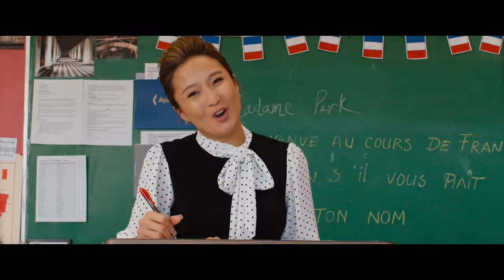Mean Girls | Download & Keep now | Regina's Version | Paramount Pictures UK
From the comedic mind of Tina Fey comes a new twist on the modern classic, MEAN GIRLS. New student Cady Heron (Angourie Rice) is welcomed into the top of the social food chain by the elite group of popular girls called “The Plastics,” ruled by the conniving queen bee Regina George (Reneé Rapp) and her minions Gretchen (Bebe Wood) and Karen (Avantika). However, when Cady makes the major misstep of falling for Regina’s ex-boyfriend Aaron Samuels (Christopher Briney), she finds herself prey in Regina’s crosshairs. As Cady sets to take down the group’s apex predator with the help of her outcast friends Janis (Auli’i Cravalho) and Damian (Jaquel Spivey), she must learn how to stay true to herself while navigating the most cutthroat jungle of all: high school.